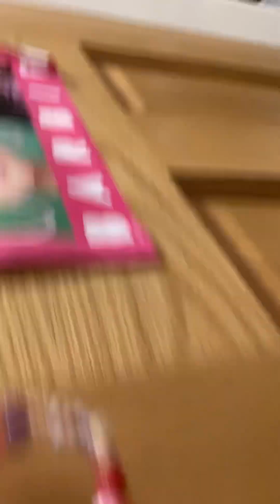This video will make you happy